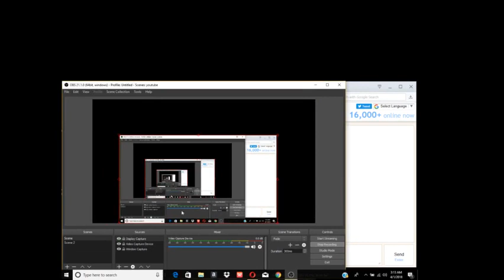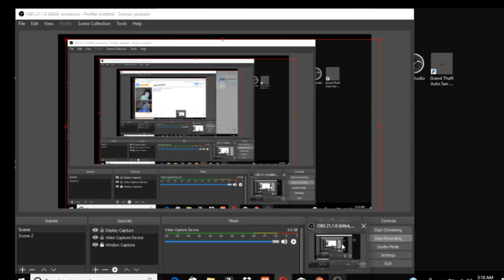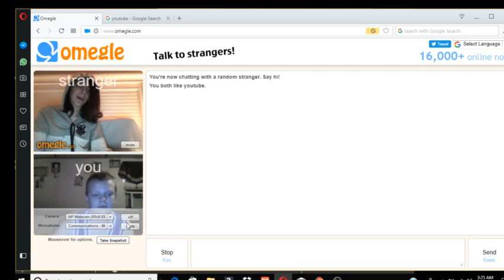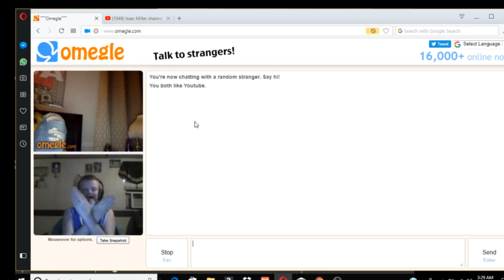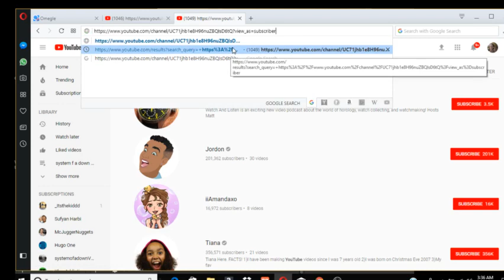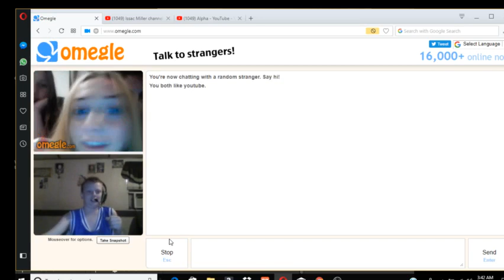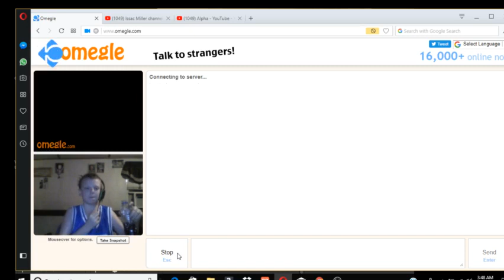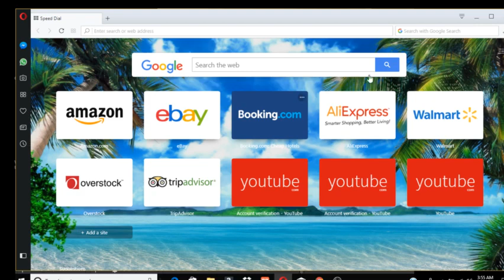omegle the frst time on omegle from OBS !!!!!!!!!!!!!!!!!!!!!!!!!!!!!!!!!!!!!.......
im so sorry for the mic it did not pick up the people  im going back on now